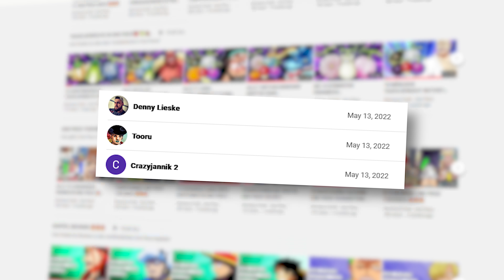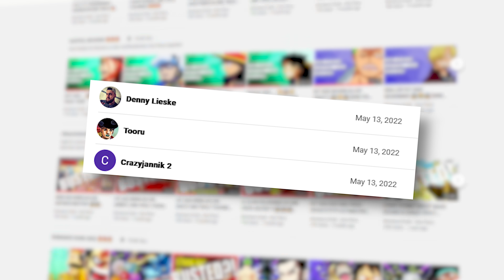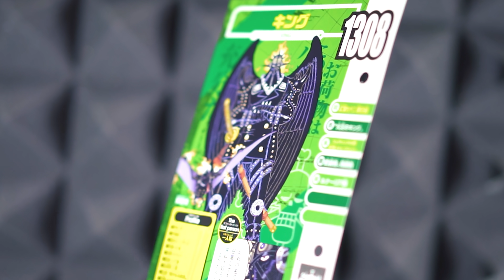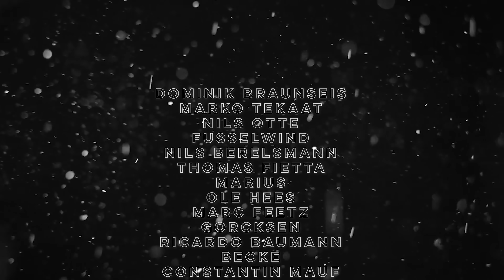ALLE 20000 MITGLIEDER DER BEAST PIRATENBANDE IN ONE PIECE ERKLÄRT!!! 🔥🔥🔥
► Redaktion│ Moderation│ Mastering │ Schnitt: Benjamin Ahmic